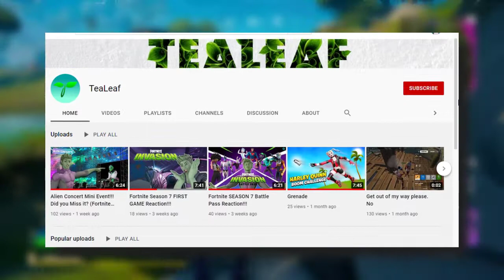[NEW] Fortnite MOTHERSHIP Minigame!!!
Trying the new mothership minigame in FORTNITE!
The latest fortnite update is insannneeeeeeee one of my fav updates to date